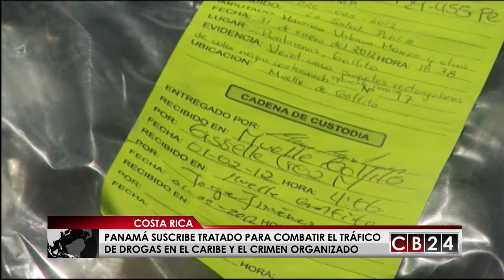Panamá suscribe tratado para combatir el tráfico de drogas en el Caribe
La firma del Acuerdo de Cooperación para la Supresión de Tráfico Ilícito de Estupefacientes y Sustancias Sicotrópicas en el Caribe del Tratado de San José corrió a cargo del viceministro de Seguridad de Panamá, Jonathan Del Rosario, y del viceministro de Relaciones Exteriores y Culto de Costa Rica, Alejandro Solano, según informó la Cancillería en un comunicado oficial.

El Tratado es un instrumento regional "fundamental" para la lucha contra el tráfico de estupefacientes, el crimen organizado y entró en vigor el 18 de septiembre de 2008.

La suscripción del acuerdo se dio como parte de la agenda de la Conferencia Estados Parte que se realiza en la capital de Costa Rica.

Por su parte, Jonathan Del Rosario, calificó el Tratado de San José como uno de los acuerdos internacionales más importantes para avanzar en la lucha contra el narcotráfico y el crimen organizado, ya que amenazan la región y continúan generando una ola creciente de violencia que anualmente cobra centenares de vidas en cada uno de nuestros países.

Los estados que firmaron el tratado, además de Panamá, son Belice, Costa Rica, República Dominicana, Francia, Guatemala, Nicaragua, Estados Unidos y el Reino de los Países Bajos.

A partir de la firma, Panamá deberá seguir su proceso interno que concluirá con la ratificación del Tratado por parte del Ejecutivo.

Redacción / CB24